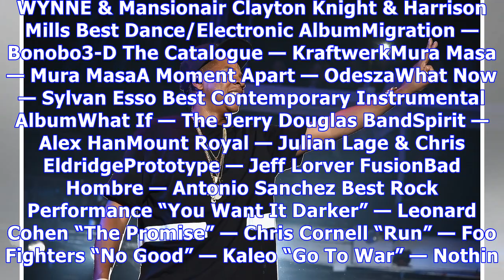2018 grammy award nominees announced: jay-z, justin bieber & more